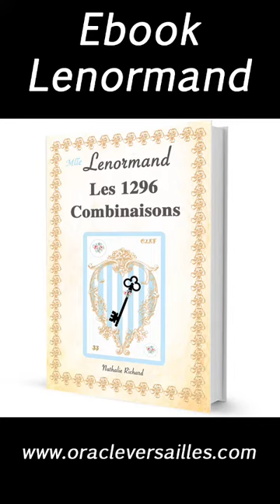Ebook des 1296 combinaisons du jeu divinatoire Lenormand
Plus de mystère autour du jeu divinatoire Lenormand avec les 1296 associations qui permettront de lire tous vos tirages de voyance. Les 36 cartes mystiques de Mlle Lenormand n’auront plus de secret pour vous. Plongez dans l’art divinatoire avec les Oracles Lenormand chez Oracle Versailles. Retrouvez une large gamme d’oracle à Télécharger à partir de 5 Euros.